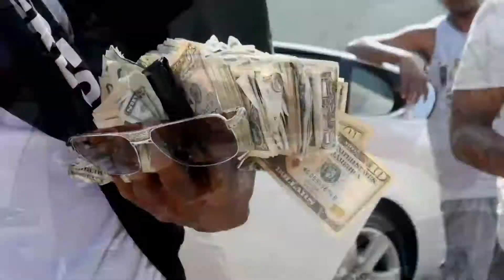Loyalty First | Straight Out The Mud | Shot by. C.A.Films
Uploaded and Shot by. C.A.Films